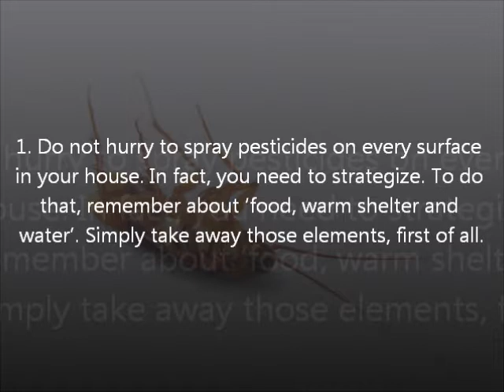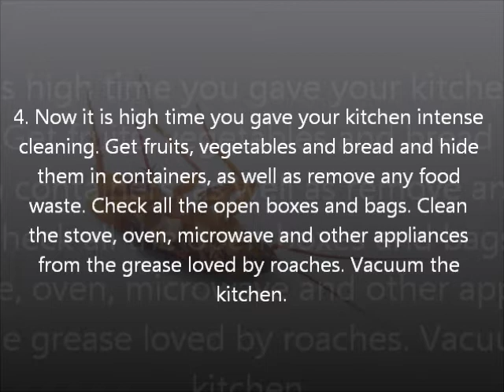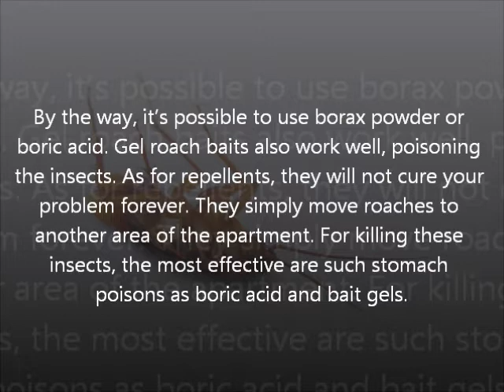How to Get Rid of Cockroaches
Short Presentation. Useful tips How to Get Rid of Cockroaches
Photo: Depositphotos/George Bebawi